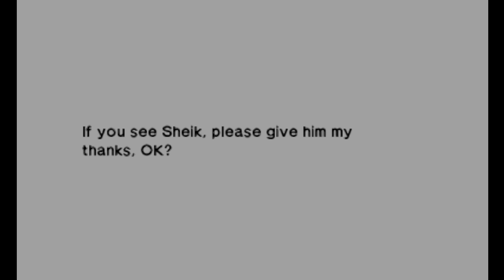The Most Evil Ball - Part 23 -🎵Legend of Zelda Ocarina of Time 3D [Citra]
Game: The Legend of Zelda - Ocarina of Time 3D
Platform: Nintendo 3DS [Citra]
Released: June 16, 2011
Original Released: November 21, 1998
Developers: Grezzo, Nintendo
Publisher: Nintendo